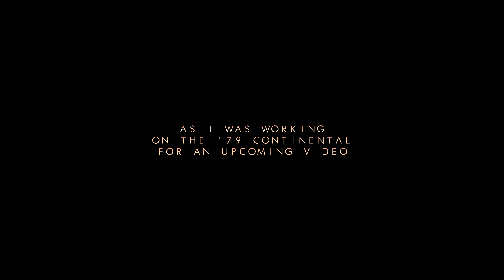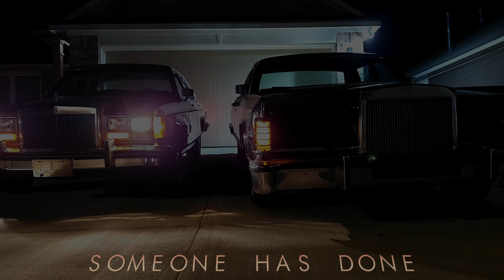Arrival of Versailles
More of this story will be told soon... but for now... I am in complete shock.

Thanks to everyone who supports my efforts... and thanks is not enough to the person that made this happen. I have no words to express the absolute honor and gratitude I am feeling at this moment.